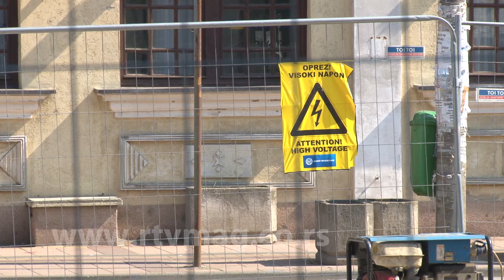Obrenovac, 8.8.2017. slike dana